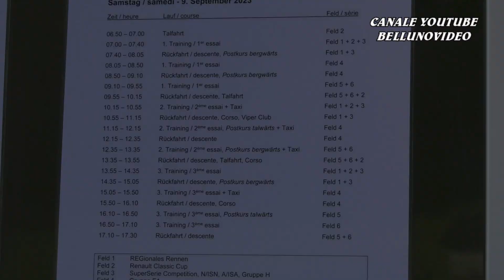BERGRENNEN GURNIGEL 2023 | PIERRE LOVEY | MAZDA 323 GTX E1 3000 | VIDEOCLIP